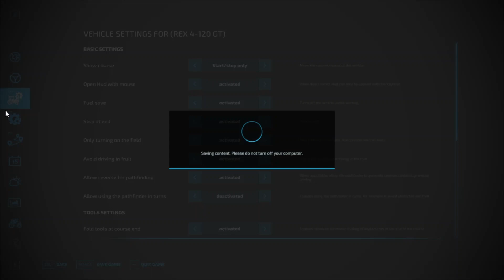planting sunflower on my western wilds map{FS22}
In this video l can expect :
planting
Feeding
Drive trucks